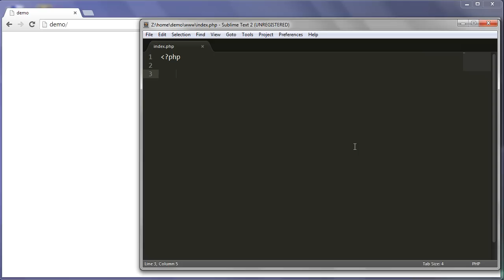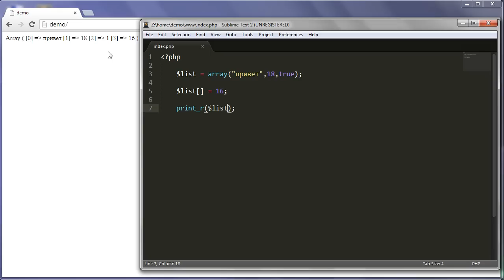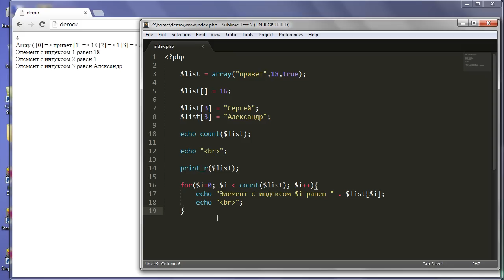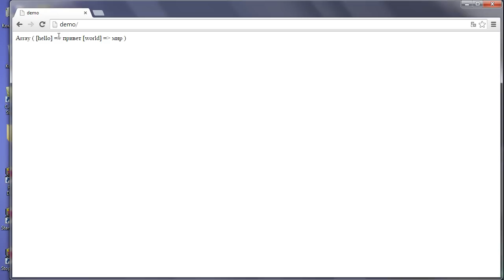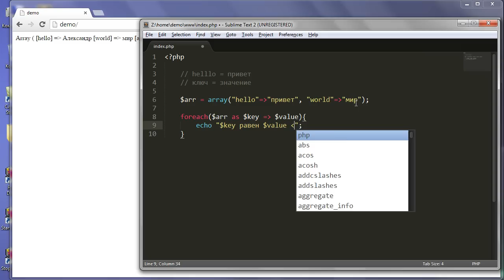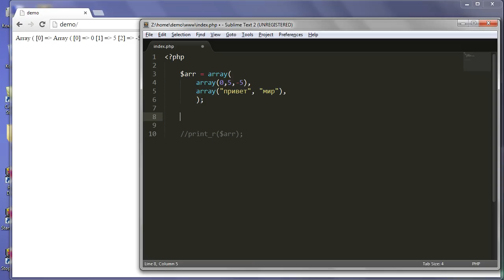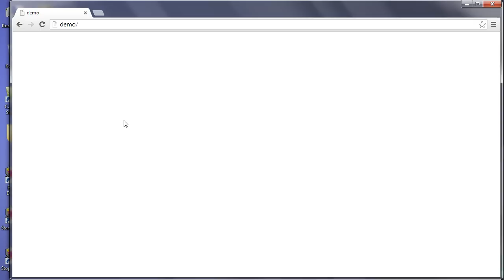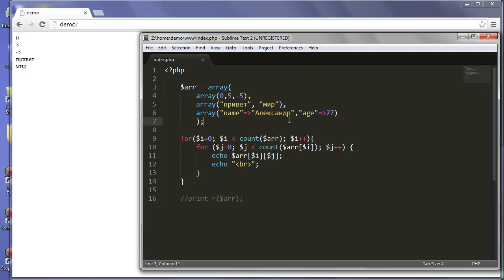PHP уроки 20: Массивы (PHP для начинающих)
Списки, ассоциативные массивы и двумерные массивы.